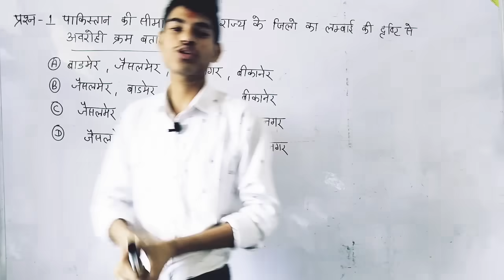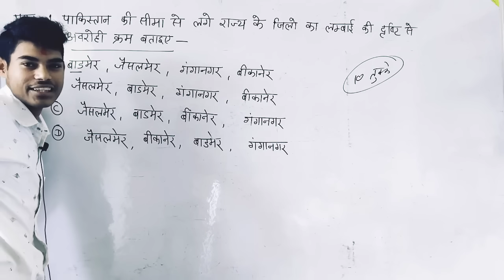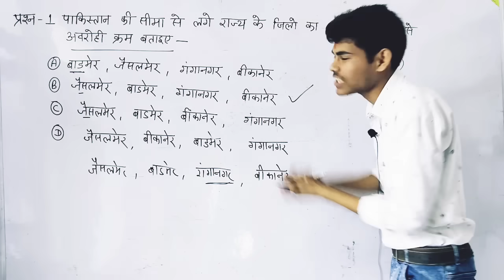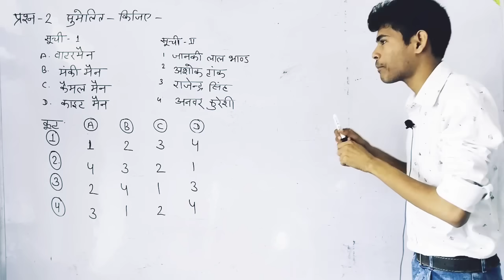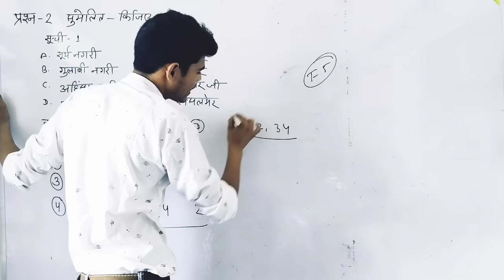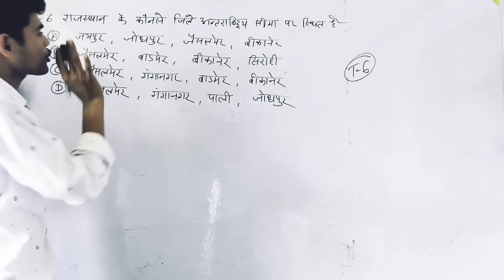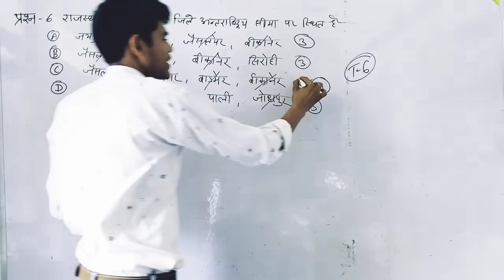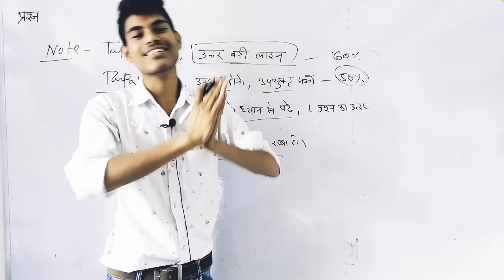BSTC में तुक्के कैसे लगाएं 💯 / टप्पे लगाने की ट्रिक / तुक्का कैसे लगाएं / तुक्का मारने की ट्रिक